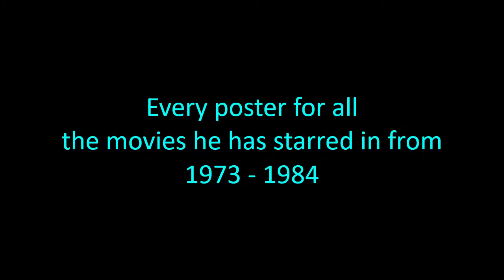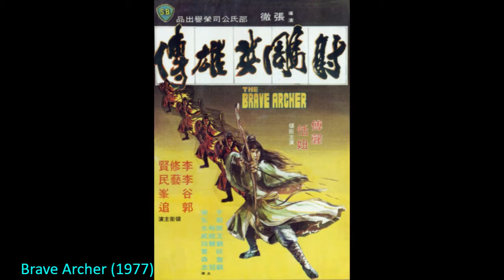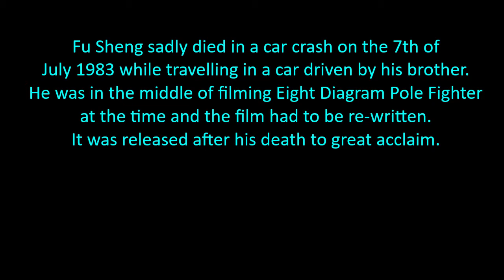Alexander Fu Sheng - Poster Gallery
Posters for all the movies Fu Sheng starred in from 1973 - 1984